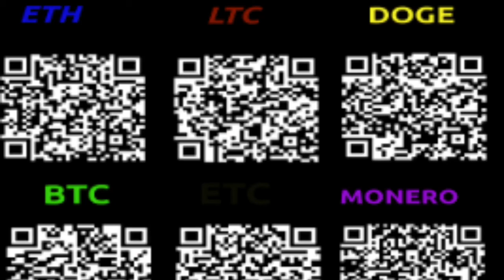EP 23 -Bitcoin 5K AND BEYOND- Walking a Path All By MySelf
5k and Beyond

Support

Bitcoin : 1GtJckiM6Z7dKR31ZdnioA92KNgqz6TGSE
Zcash: t1TSXCvGHvmob65Uy5turPnMyRe4nczAQCb
Dogecoin: D7dd8JnmCkx9aFkjZsCKCmVQbDTpVzzJ2k
Litecoin: LaUCV3dDscoTBVsqdShQPCeaKXmwp4fb6C

Referral

Bitcoin Exchanges

You just got an icon
by JeraOcean